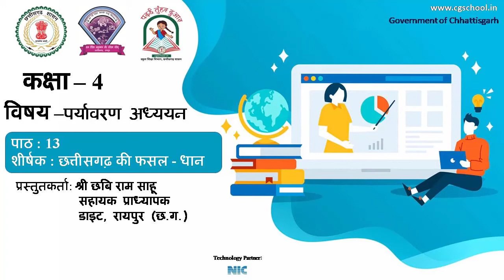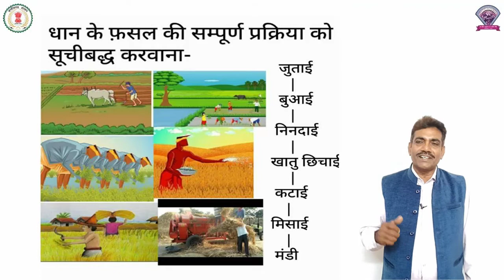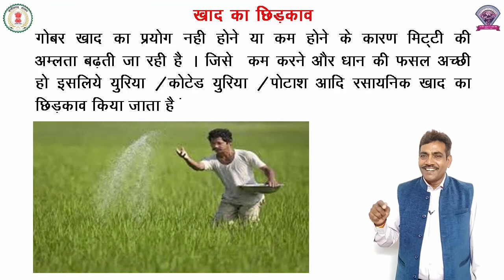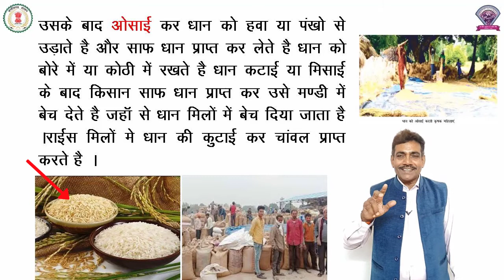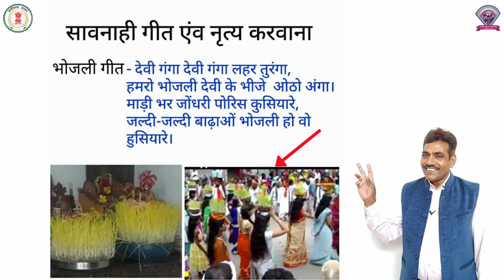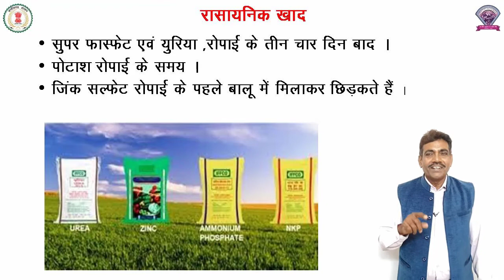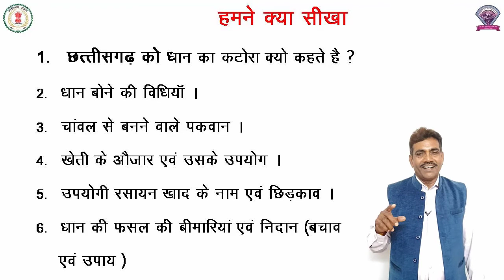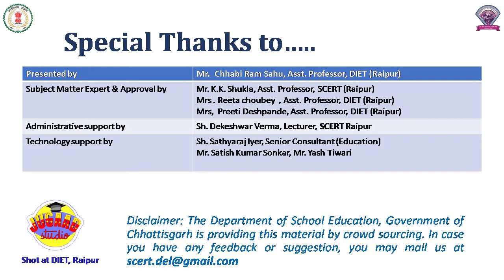Class - 4, EVS, Chapter - 11, छत्तीसगढ़ की फसल - धान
कक्षा – 4
पाठ - 11
विषय - पर्यावरण अध्ययन
शीर्षक - छत्तीसगढ़ की फसल - धान